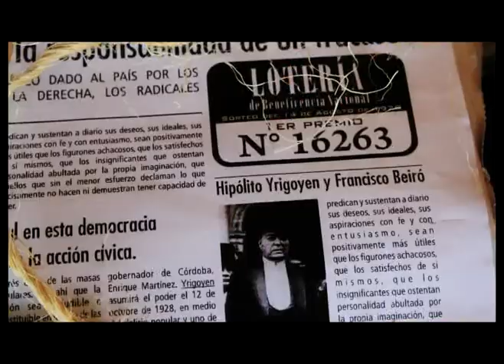Trailer Pingo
Trailer del cortometraje "Pingo", realizado por Cámara en Mano Producciones.